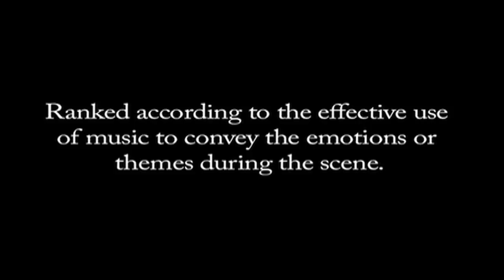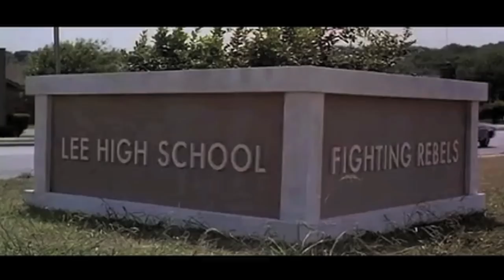100 Greatest "Music Scenes" in Movies - mewlists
Tell the world what you want !

This is a list of 100 best music scenes, not songs. Songs that play entirely in the ending credits, straight forward theme songs (such as jaws), along with scenes from musical movies are not included.